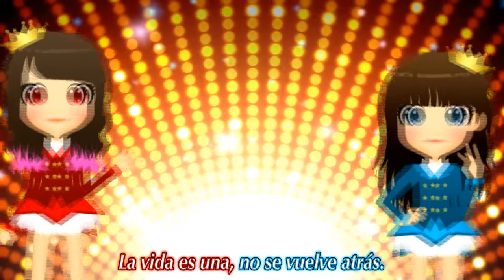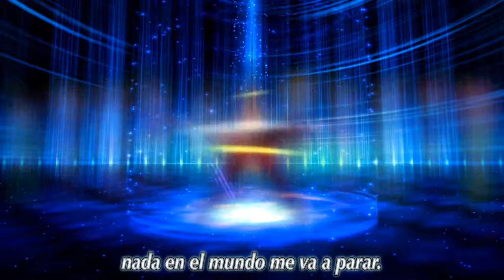【CuteGirls★Project!】 Girl's Power (MV remasteriado) 【Original】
Otro mas jeje

~Girl's Power~

Singers:
★Satsuna
★Mary
★Vaniia
★Namii
★Piaf
★Nanami
★Reyna
★Misha
★eLe
♦Miku (graduada)
♦Ayaka

Original by: CuteGirls Project!
Lyrics: Nanami
Audio mix: Xerios (Almione)
Video mix: Xerios Almione (Eternal Fandub Zero)
Graphics: Satsuna